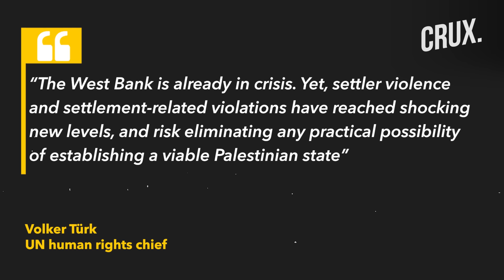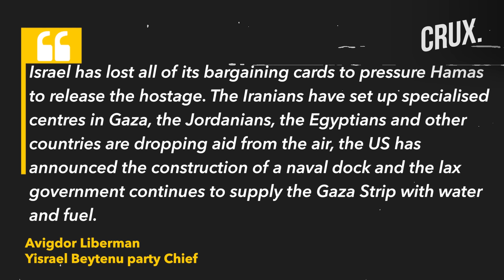5 Killed as Failed Aid Parachute "Falls Like a Rocket" in Gaza, Israeli Settlements A War Crime: UN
At least five people were killed near Gaza City when hit directly by airdropped US packages. The casualties were taken to Gaza City's Al-Shifa hospital, the emergency room's head nurse, Mohammed al-Sheikh, told AFP. At least one parachute failed to properly deploy and a parcel fell on them, as per reports. Israel’s military has said that its forces killed more than 30 Palestinian fighters in 24 hours in Gaza. Al-Quds Brigades, the armed wing of the Islamic Jihad group, said it is engaged in armed clashes with Israeli forces in the occupied West Bank. EU chief Ursula von der Leyen said a sea corridor from Cyprus to Gaza will likely open this weekend. Watch this video to know what's latest in the ongoing Israel-Hamas war.

n18oc_world      n18oc_crux